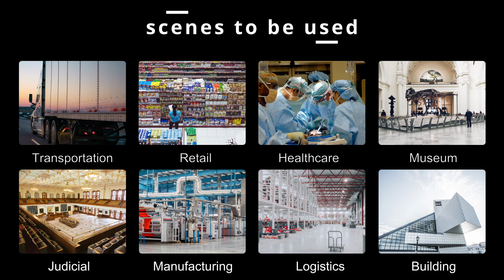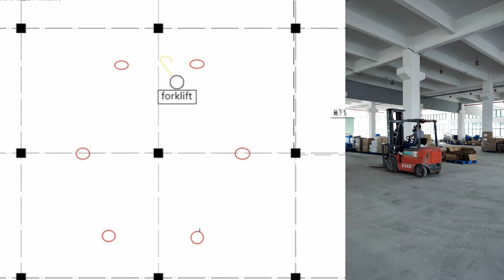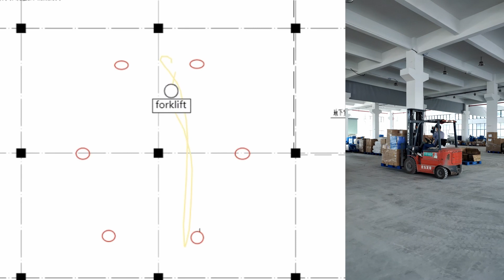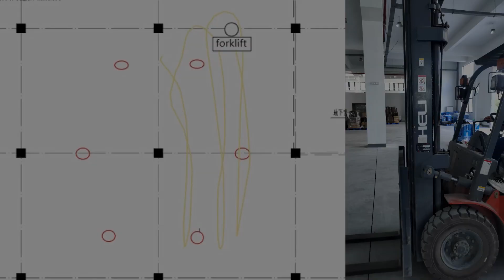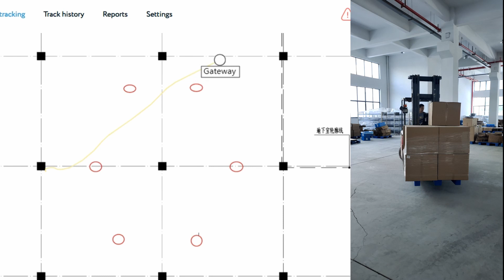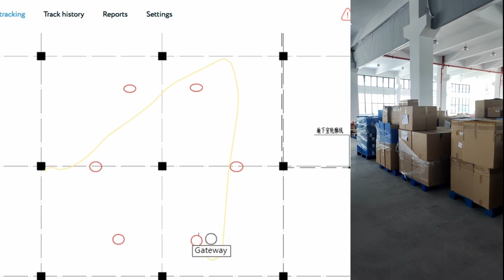Dusun BLE (Bluetooth Angle of Arrival) AoA Demo in Facotry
This is a demo video for Dusun BLE AoA solution. The person wears a AoA beacon, while there are two AoA locator gateway installed shown as the red circle. (we emphasize this for revising the mistake in the video, the gateway is usually fixed, while beacons are moving.)

So what is BLE AoA?
It is a new technology coming with Bluetooth 5.1. A BLE 5.1 beacon is able to use a single antenna to send a direction-finding singal, while an AoA locator can receive these signals with integrated antenna array. Through calculating the phase difference and using the proprietary algorithm, the AoA locator can work out the X, Y ,Z coordinates of the beacon. Thus AoA has a better accuracy than traditional RSSI (Received Signal Strength Indicator).

We have a AoA start kit with two BLE AoA locators, 2 smart badges, and 1 anchor beacon for sale.

For AoA implementation in large space like factory, please contact our sales and FAE for professional   technical consultation. There might be some requirement on installation.